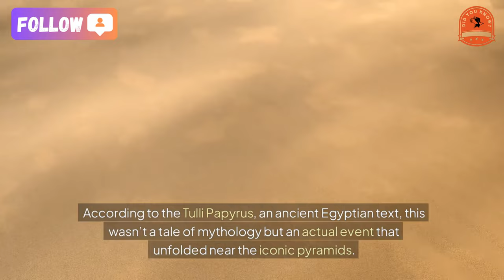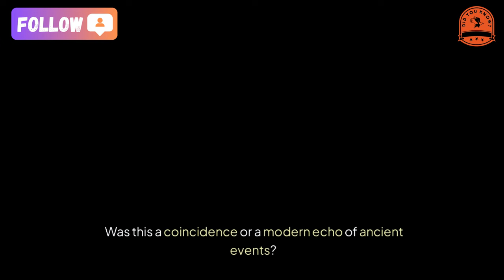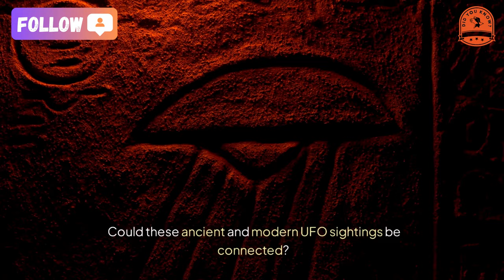[did you know] Shocking Truth Did Aliens Visit Ancient Egypt?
Shocking Truth: Did Aliens Visit Ancient Egypt?
Imagine this: over 3,000 years ago, during the reign of Pharaoh Thutmose III, the skies above Egypt weren’t just filled with stars—they were home to glowing, mysterious discs that defied explanation. According to the Tulli Papyrus, an ancient Egyptian text, this wasn’t a tale of mythology but an actual event that unfolded near the iconic pyramids.
The papyrus, unearthed by Alberto Tulli, a Vatican Egyptology expert, in 1933, tells the incredible story of unidentified flying objects (UFOs) appearing in the skies. Though Tulli couldn’t afford the artifact, he preserved its content by copying the hieroglyphs. Later translations described an awe-inspiring scene:
“In the year 22... a strange disc of fire, about 5 meters wide, appeared in the sky. It emitted a foul odor, had no sound, and hovered near the Pharaoh’s palace. Days later, more discs appeared, shining brighter than the sun, stretching across the horizon. Witnesses, including soldiers and the king himself, were stunned as fish and strange objects rained from the heavens after the UFOs vanished.”
Could this be the first documented encounter with extraterrestrial life? Some researchers believe so, calling the Tulli Papyrus undeniable proof of alien visitors. Others remain skeptical, questioning the authenticity of the translation and the missing original papyrus.
 A Modern Connection
The mystery doesn’t end there. In 2015, a pyramid-shaped UFO was captured on camera over São Paulo, Brazil. Was this a coincidence or a modern echo of ancient events? UFO researchers noted similar sightings in Brazil in 1996, adding to the intrigue.
Could these ancient and modern UFO sightings be connected? Were aliens really visiting Earth thousands of years ago, leaving traces in Egyptian history? Or are these just stories born from human imagination?
We want to hear YOUR thoughts! Are these accounts proof of extraterrestrial life, or do you think there’s a more grounded explanation? Share your opinions in the comments below!

★ Music editing software: dj virtual 9
★ Editing software: Camtasia9
★ Rendering software: FastStone Capture